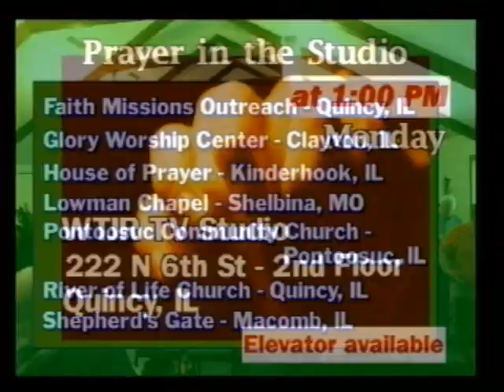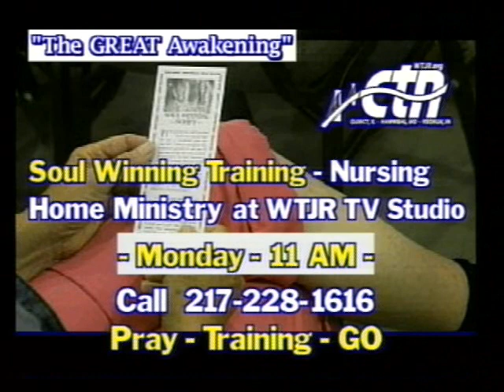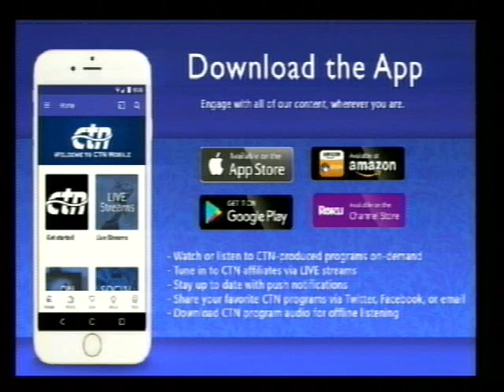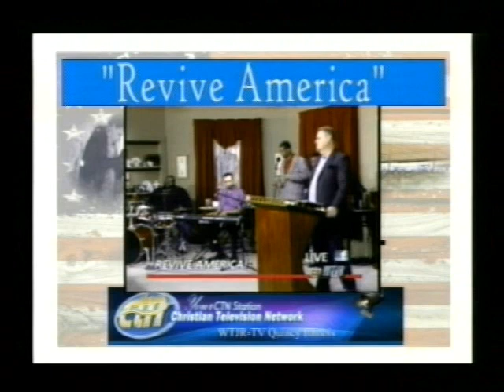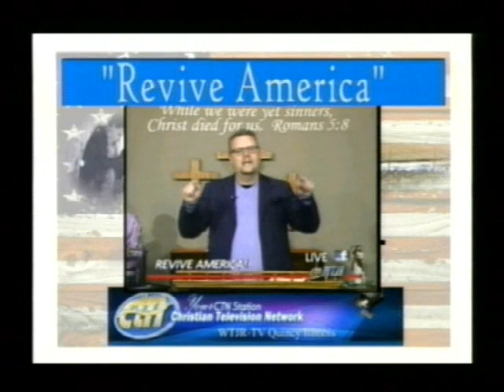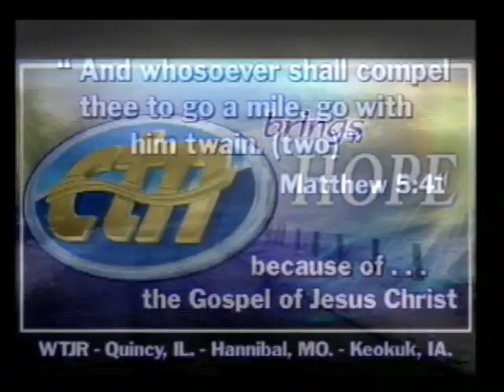Behind the Scenes 3-4-2020